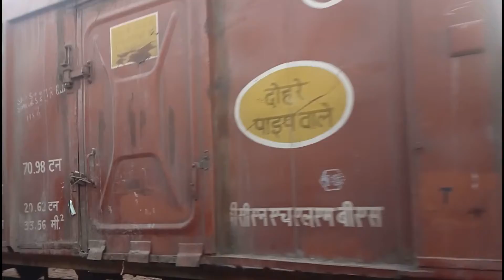Indian Railway - Race Between 64071 Vs 64903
IndianRailway Railway trains Train Race - Race Between 64071 Vs 64903

Canon EOS 1300D 18MP Digital SLR Camera
AmazonBasics 50-Inch Lightweight Tripod with Bag
Generic Professional Mic
Rode VMGO Video Mic
Boat Rockerz 400 On-Ear Bluetooth Headphones